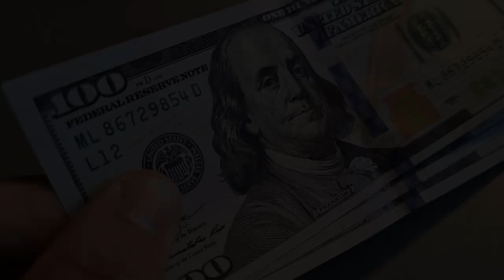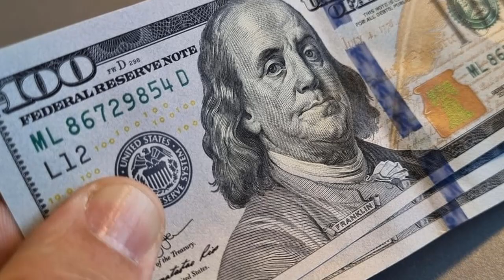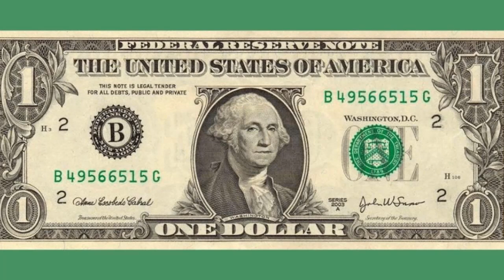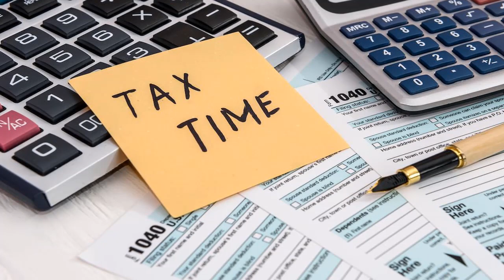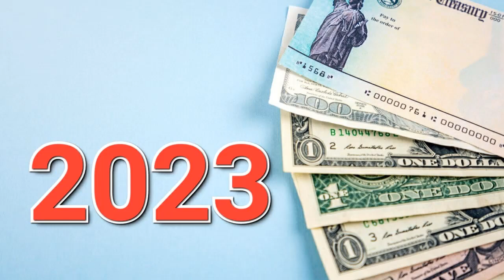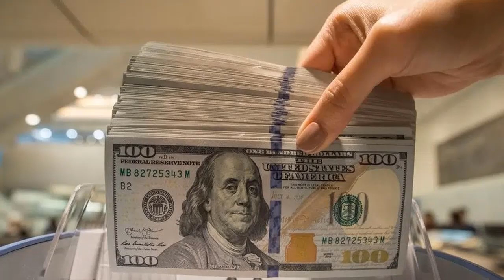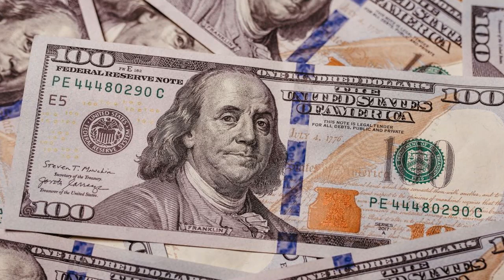URGENTE EEUU 4 de ENERO | CHEQUES DE ESTÍMULO ESTATALES EN 2023, ¿QUE ESTADOS SIGUEN ENVIANDO PAGOS?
Los residentes en un puñado de estados aún podrían recibir un cheque de devolución de impuestos u otro pago en 2023.

NOTICIAS DE HOY EEUU 4 ENERO 2023,
NOTICIAS IMPORTANTES DEL MOMENTO 4 ENERO 2023,
ESTO ES URGENTE 4 ENERO 2023,
ULTIMO MINUTO USA 4 ENERO 2023,
NOTICIAS MUNDIALES 4 ENERO 2023,
ULTIMA HORA EUA 4 ENERO 2023,
ULTIMA HORA 4 ENERO 2023,
ULTIMA HORA NOTICIAS 4 ENERO 2023,
ULTIMA HORA ESTADOS UNIDOS 4 ENERO 2023,
ULTIMA HORA EEUU 4 ENERO 2023,
ULTIMA HORA EEUU EMITE ALERTA ROJA 4 ENERO 2023,
ULTIMO MINUTO NOTICIAS 4 ENERO 2023,
ULTIMO MINUTO 4 ENERO 2023,
ULTIMO MINUTO EEUU CASA BLANCA URGENTE ANUNCIO 4 ENERO 2023,
ULTIMO MINUTO EEUU 4 ENERO 2023,
ULTIMAS NOTICIAS DEL MUNDO 4 ENERO 2023,
ULTIMAS NOTICIAS 4 ENERO 2023,
ULTIMAS NOTICIAS EEUU 4 ENERO 2023,
ULTIMAS NOTICIAS EEUU HOY 4 ENERO 2023,
ULTIMAS NOTICIAS ESTADOS UNIDOS 4 ENERO 2023,
BIDEN,
CASA BLANCA,FED,INFLACION 4 ENERO 2023,
NOTICIAS DE ULTIMA HORA 4 ENERO 2023,